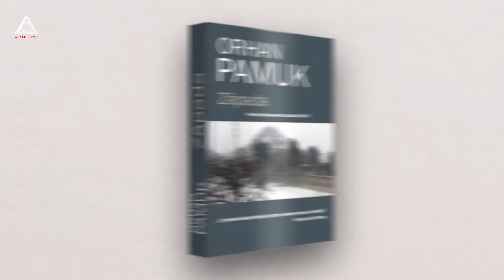”Zăpada”, de Orhan Pamuk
”Zăpada”, de Orhan Pamuk - Traducere din limba turcă şi note de Luminiţa Munteanu, Polirom, 2017
„– Ce este fericirea?
–  Să descoperi o lume în care să poți uita de toate necazurile, de toată suferința. Să poți cuprinde pe cineva în brațe, de parcă ai cuprinde întreaga lume, a spus Ka.”